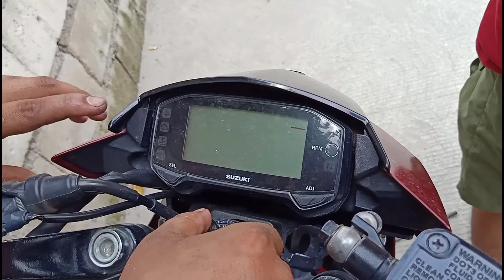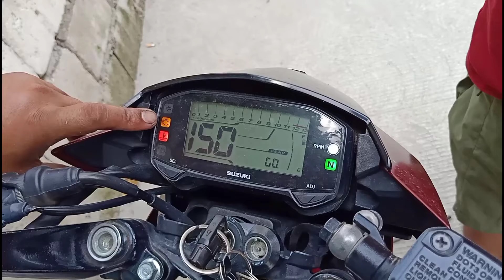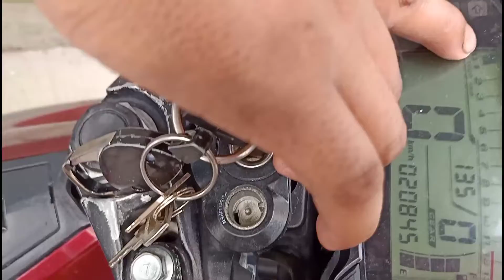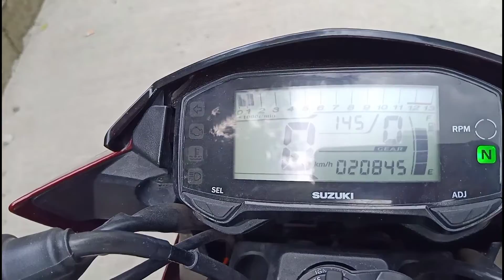Install Big Elbow X Canister Carb And Reset ECU